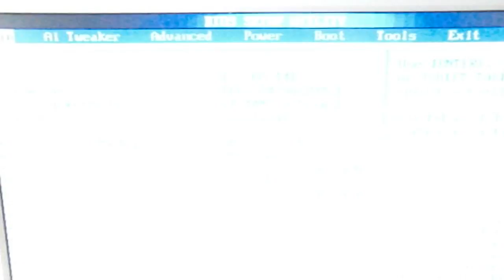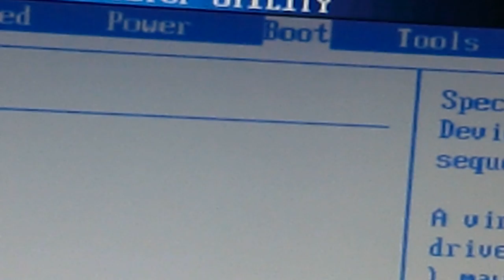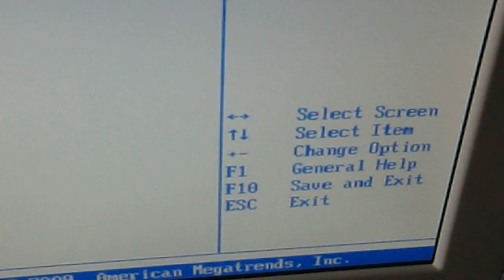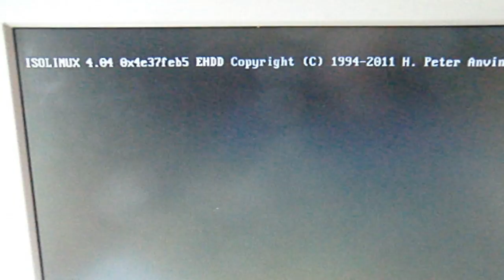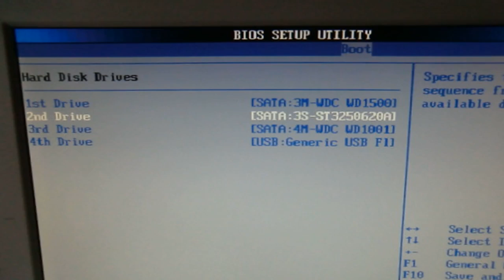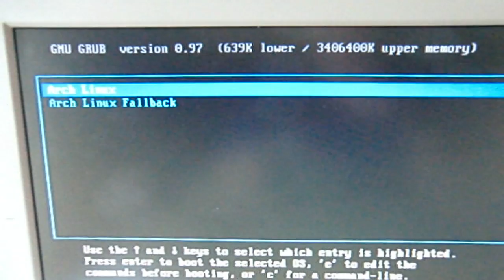Arrancar pc desde pendrive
Os explico y muestro, como siempre, con todo lujo de detalles, como arrancar el pc usando un pendrive booteable.